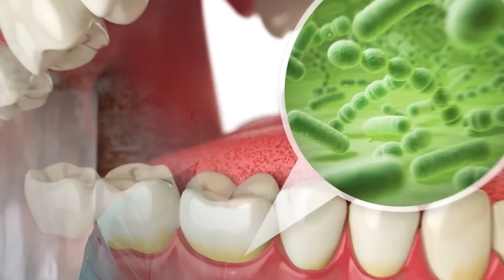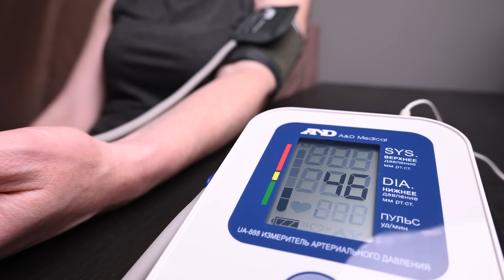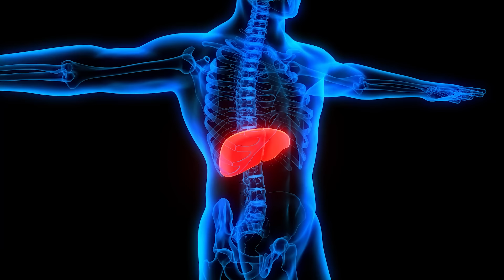Делайте ЭТО утром и ваше здоровье скажет вам СПАСИБО! / Полезные привычки для начало вашего дня!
🔥Как вернуть себе здоровье и энергию через питание на основе анализов крови и помогать окружающим? Узнайте на бесплатном онлайн-курсе

👉🏻 Еще больше про продукты, про составы, про то, как они влияют на наш организм, про альтернативы и замены

Сегодня мы поговорим про утро. С чего нужно начинать свой день? Как это скажется на наш организм? Почему это важно? Досмотрите до конца и узнайте, как правильно начинать свой день!

А как вы проводите свое утро? Напишите в комментарии!

0:00 - Вступление
1:12 - Привычка №1
2:19 - Привычка №2
3:58 - Привычка №3
7:45 - Привычка №4
8:51 - Привычка №5
9:40 - Привычка №6
11:33 - Привычка №7
13:31 - Заключение